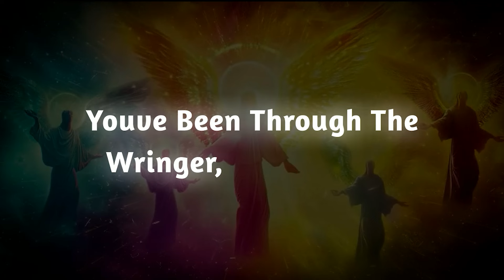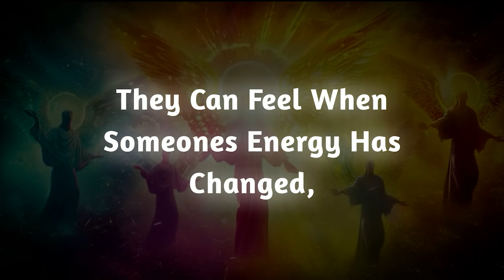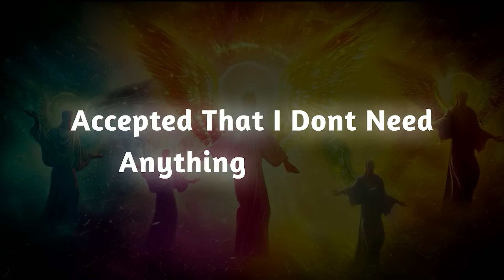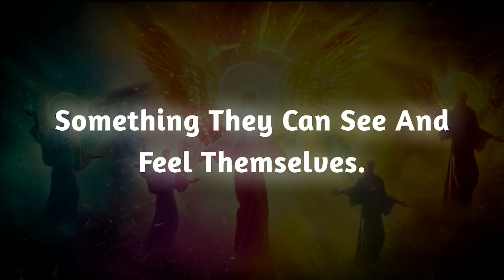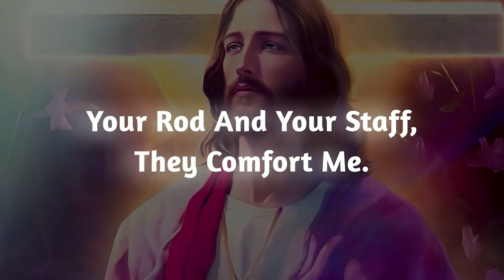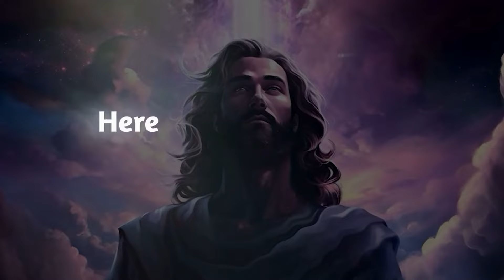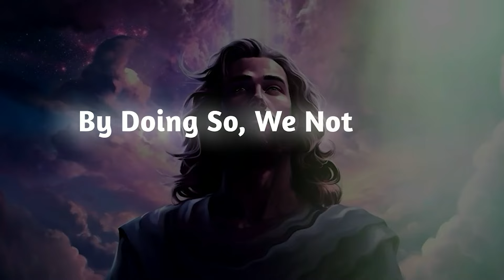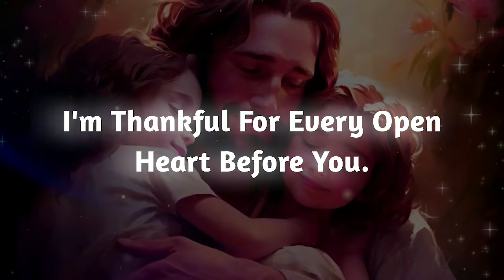SOMEONE IS COMING BACK BUT THERE ARE SOME ISSUES HERE ! What's Next